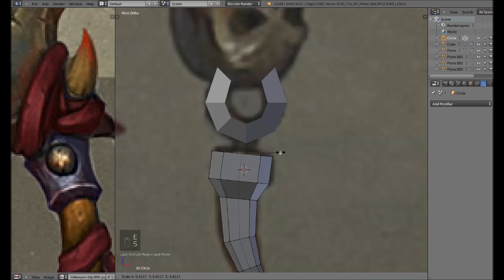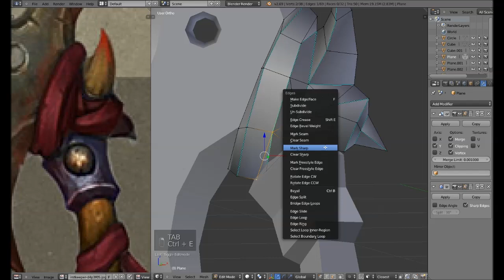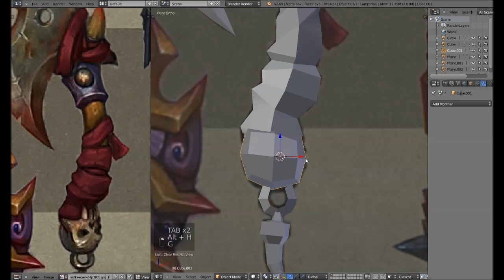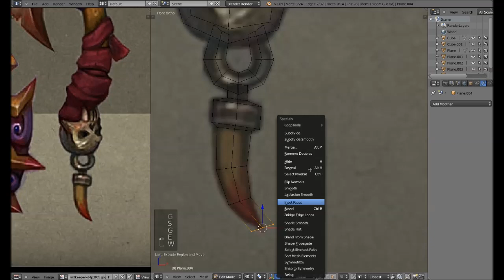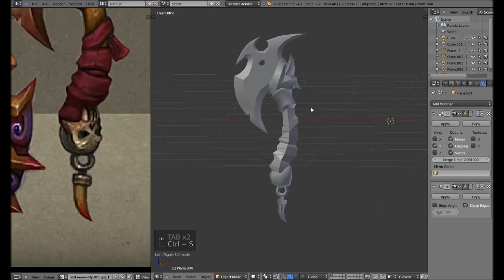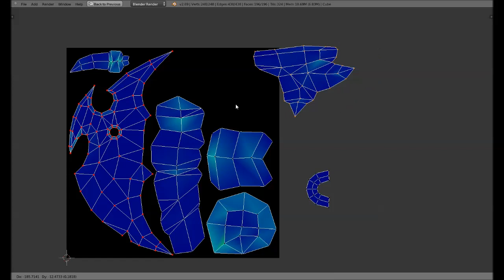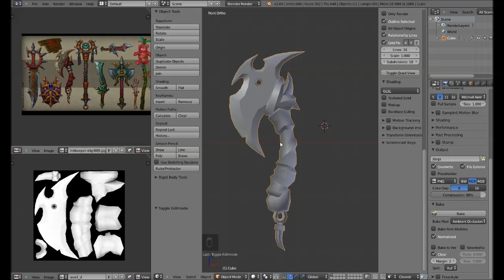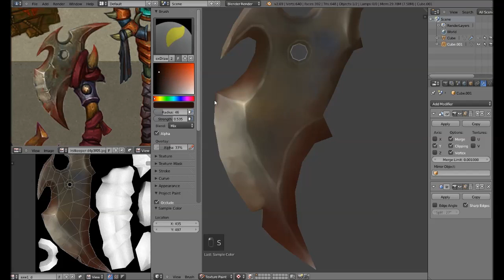Hand Painted Textures in Blender part2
Part2 of my video tutorial about making game asset with hand painted textures made entirely in Blender's Texture Paint Mode based on concept by Tamara Bakhlycheva aka FirstKeeper
Took me about 3h. 2x speed